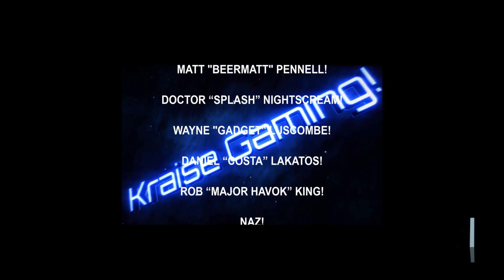Ep01: Season 11 Test 3 LIVE! - XCOM 2 WOTC, Modded S:11 (RGP Overhaul , Lost & Faction Mods & More)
Get your toons to me on Discord folks.
Details Below!

MOD LIST! TBC

XCOM 2 WOTC is back for another Season.

The 11th season of this beloved game is back.

This time round we have RPG Overhall with new and returning class specialisations to play with. (Pharmacist, Samurai, Spec Ops, Infantry Class, Officer and many more)